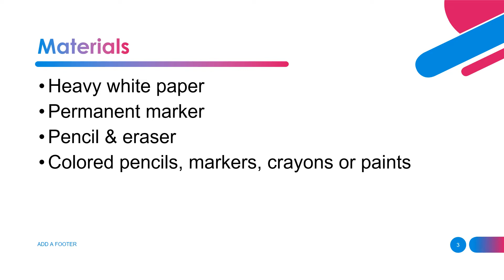PAINT BY NUMBER video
Paint-by-Number Doodle Art inspired by Patti Robhahn. Grab a partner and give it a try!